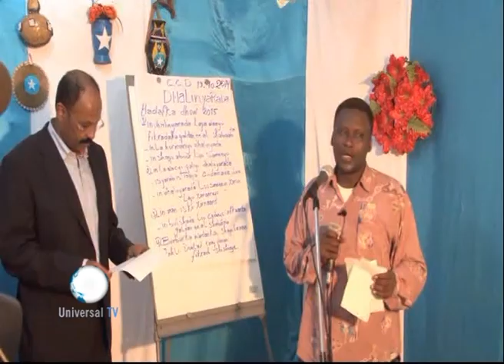Warka 19 10 2014